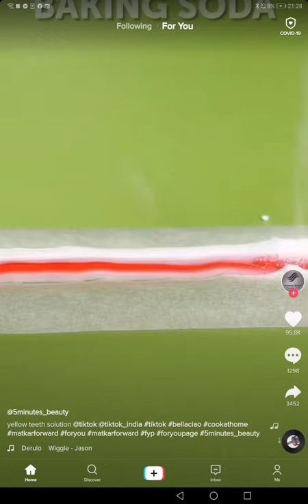29 May 2020